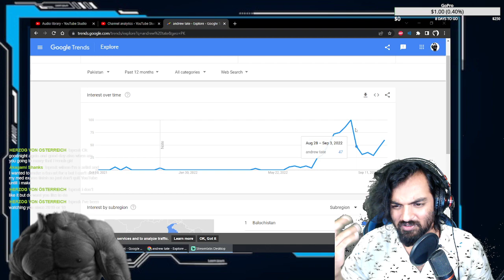Mr wilson Reacts to andrew Tate Top G Falling off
Did andrew tate fall off? top g gone?